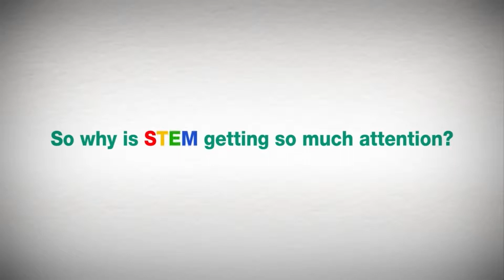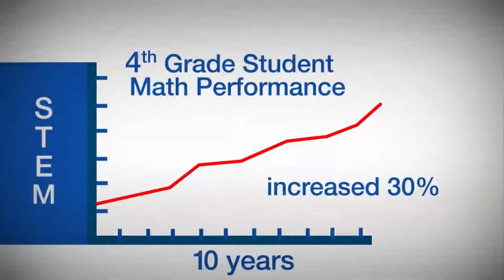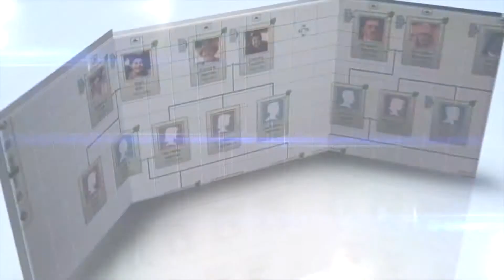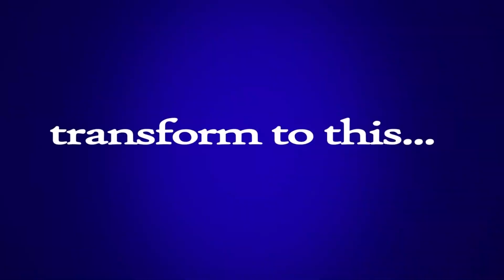STEM Education Video Dimon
This video explains what STEM is and how it affects Dimon Elementary in Columbus, GA.